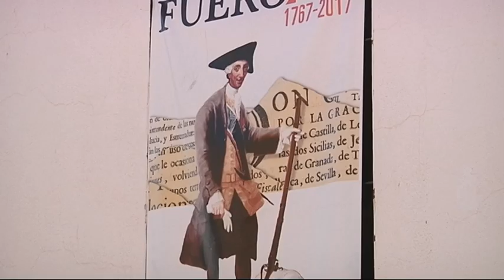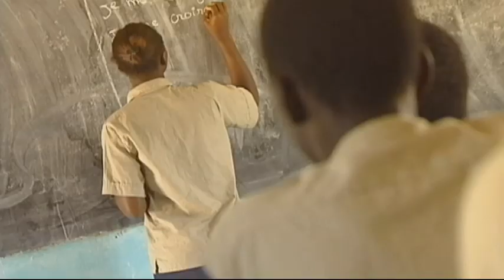El programa Solidarios recibe el premio Corazón Olavidia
El programa Solidarios recibe el premio Corazón Olavidia otorgado por el ayuntamiento de Carboneros de Jaén

"Solidarios". 12 de abril de 2019. Canal Sur Televisión]